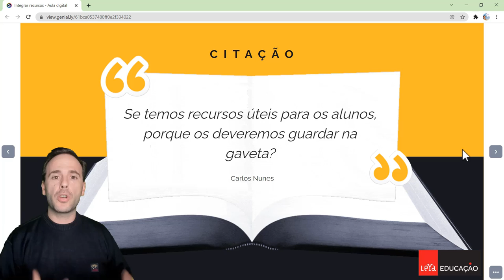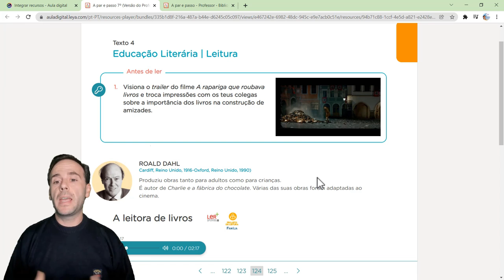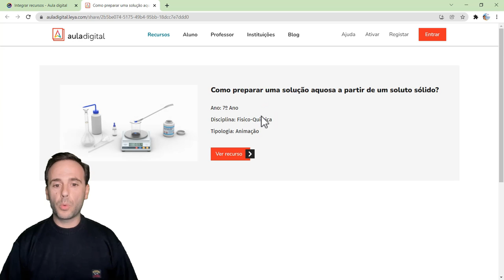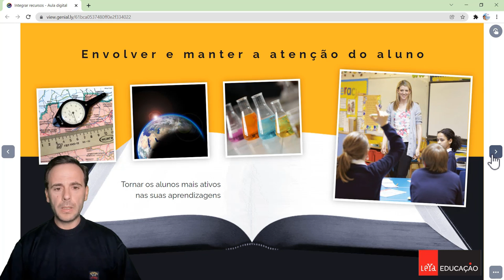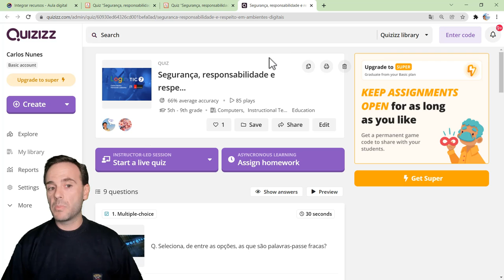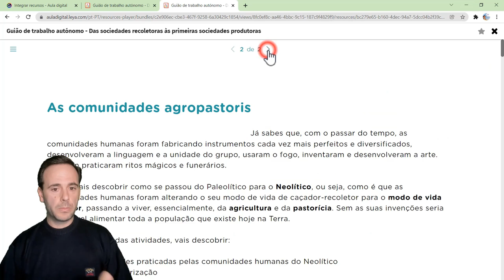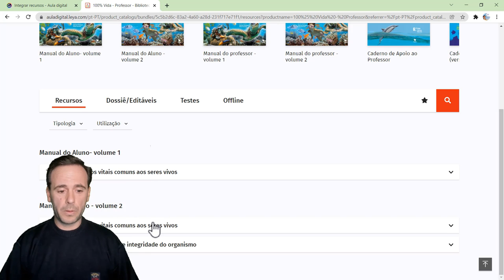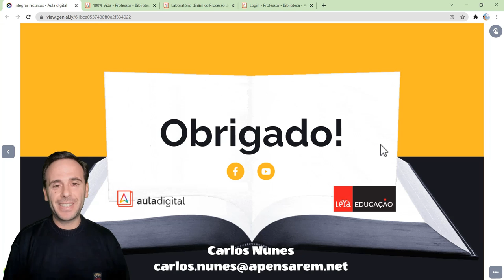30.º Encontro Digital - Como integrar facilmente os recursos digitais na sala de aula?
Com o PADDE (Plano de Ação para o Desenvolvimento Digital), o desenvolvimento das competências digitais de professores e alunos tem vindo a assumir um papel de grande importância. A utilização de ferramentas digitais em sala de aula não tem de ser um processo complexo ou de rutura com o trabalho já desenvolvido pelo Professor.

A LeYa Educação convida-o/a a conhecer todas as funcionalidades e recursos digitais disponíveis na Aula Digital para a sua disciplina no 30.º Encontro Digital dedicado ao tema Aula Digital - como integrar facilmente os recursos digitais na sala de aula?

Este webinar será dinamizado por Carlos Nunes.

Contamos Consigo!